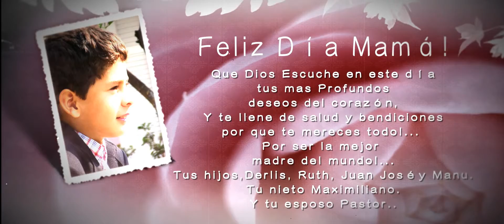Felíz Día Mamá By DERLISARTE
Con mucho cariño para mi madre Darlis Zunilda Rojas de Medina, y también a mi hermana Ruth, a mi suegra Melani Quiroga y a todas las madres..
de todo corazón por el día de la madre!. una pequeña animación.
de parte de tus hijos Derlis, Ruth, Juan José, Manu .Tu nieto Maximiliano, y tu esposo Pastor Medina.
Te amamos con toda nuestra alma...